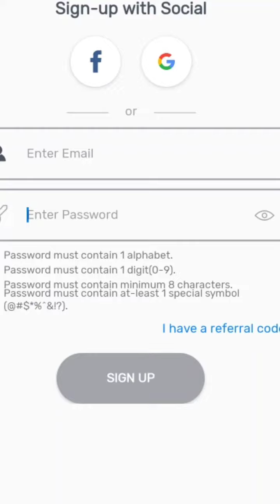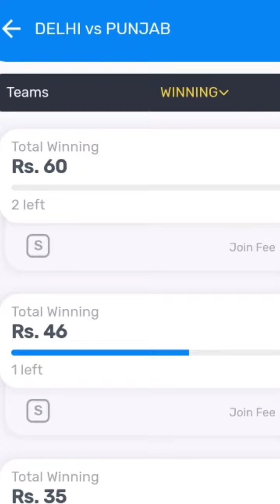My Team 11 ನಲ್ಲಿ ಹಣ ಮಾಡೊದು ಹೇಗೆ ? | how to earn money in my team 11 | my team 11 app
My Team 11  ನಲ್ಲಿ ಹಣ ಮಾಡೊದು ಹೇಗೆ ?

App Link :-

Refferral Code :- HKDH9AVWZG

how to earn money in my team 11 app

earn money in kannada

my team 11 app information in kannada

my team 11 earn money contest